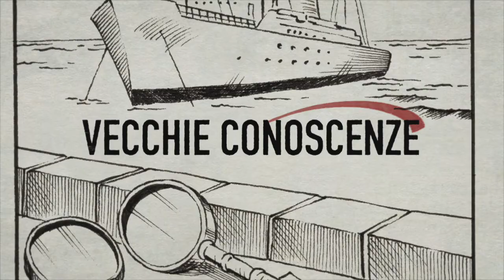I DELITTI DEL BARLUME Il nuovo trailer (Clip)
Rilasciate le prime immagini delle due nuove storie de I DELITTI DEL BARLUME, produzione Sky Original coprodotta con Palomar. Due nuovi casi scuotono Pineta e le indagini coinvolgeranno, come sempre, tutti i  personaggi del BarLume.

Tra loro, Massimo Viviani (Filippo Timi) che, dopo una lunga assenza, tornerà finalmente a casa, lasciando tutti a bocca aperta. Ecco il nuovo TRAILER UFFICIALE.

[Video Credit Sky Italia]